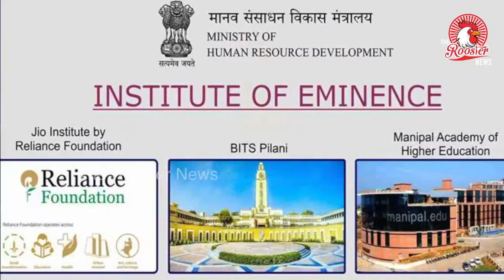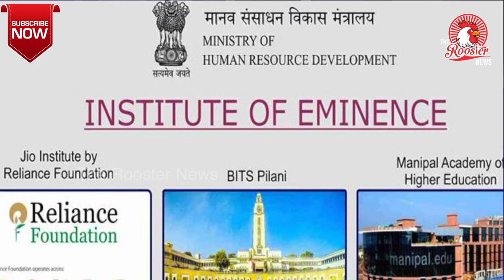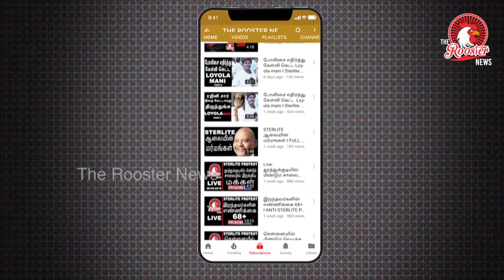institute of eminence I jio institute I जियो इंस्टिट्यूट को बनने से पहले ही उत्कृष्टता का दर्जा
How can Jio Institute which does not exist be selected as 'Institution of Eminence'?

Jio Institute, which was named in the list of six public and private universities to get the Institution of Eminence tag, which gives it autonomy, doesn’t actually exist yet. It is as yet only a proposal from the Ambani family backed Reliance Foundation, but on Monday, it was put on par with five other organisations all of which have much more distinguished histories: IIT- Delhi, IIT- Bombay, Indian Institute of Science, Manipal Academy of Higher Education and the Birla Institute of Technology in Pilani.

Later in the day, the Ministry of Human Resource Development attempted to explain the picking of Jio Institute alongside those renowned names, pointing out that it managed to be picked under the greenfield tag – meaning institutes that are still being set up. Yet the choice of the institute, and in particular its business backing, prompted plenty of questions online, not least because of the government’s perceived proximity to major business families.